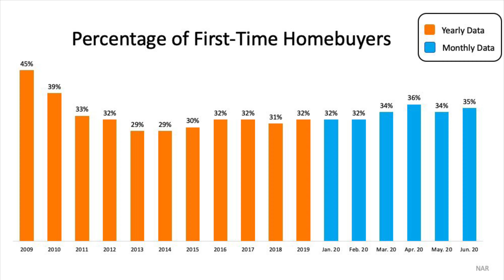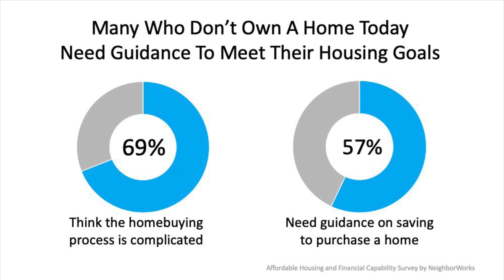Guidance and Support Are Key When Buying Your First Home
In June, the number of first-time homebuyers accounted for 35% of the existing homes sold, a trend that's been building steadily throughout the year. According to the National Association of Realtors (NAR):

"The share of first-time buyers increased in March through June—right into the heart of the pandemic period and the surge in unemployment—and is now trending higher than the 29% to 32% average in past years since 2012."

Why the rise in first-time homebuying?

NAR continues to say:

"The major factor is, arguably, low mortgage rates. As of the week ended July 16, the 30-year fixed mortgage rate dropped to 2.98%. With rates so low that are locked in under a 30-year mortgage, the typical mortgage payment, estimated at $1,036, has fallen below the median rent, at $1,045. For potential home buyers who were thinking of purchasing a home anyway before the pandemic outbreak and who are likely to remain employed, the low mortgage rate may be the clincher."

Clearly, historically low mortgage rates are encouraging many to buy. With the average mortgage payment now estimated at a lower monthly cost than renting, it's a great time for first-time homebuyers to enter the market. According to the Q2 2020 Housing Trends Report from the National Association of Homebuilders (NAHB):

"Eighty-four percent of Gen Z's planning to buy a home are first-timers, compared to 68% of Millennials, 52% of Gen X's, and 21% of Boomers. Looking at results by region shows that over 60% of prospective buyers in the Northeast and South are buying a home for the first time. The share is above 55% in the Midwest and West."

There are, however, challenges for first-time buyers. A recent survey conducted by NeighborWorks America also notes that understanding the homebuying process may be the most significant barrier for many hopeful homeowners:

"Homeownership is a particular challenge for many, despite high levels of interest. Americans believe there are many benefits to homeownership and half of non-owners will seek information about the process in the next few years…a large share of non-owners say the process is too challenging and only a minority know where to find advice if they wanted it. And although many would seek the guidance of community and non-profit programs, only one in three non-owners are aware of such services."

If you're among the first-time homebuyers who feel the process is complicated, you're not alone. If you're not sure where to begin or you simply want help in figuring out how to save for a home, finding a trusted real estate advisor to work with is a critical step toward your success. A real estate professional can help you understand the process, review your current situation, and guide you with a plan to help you to feel confident when buying a home.

Bottom Line

If you're interested in purchasing a home and need help getting started, let's connect today so you can take advantage of the support available to guide you through each step of the way.

WANT TO SELL? - We'll sell your home in 59 days or we'll buy it ourselves!

LOOKING FOR YOUR NEXT HOME? - Get a backstage pass to the MLS plus other OFF-MARKET properties

WANT TO BECOME AN AGENT? - We're looking for people who want to sell real estate! Do you know someone who would be a good match for our team? to apply.